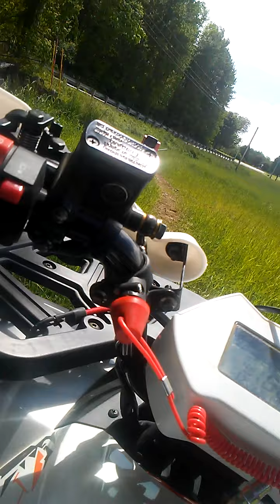Going For A Ride Part 3